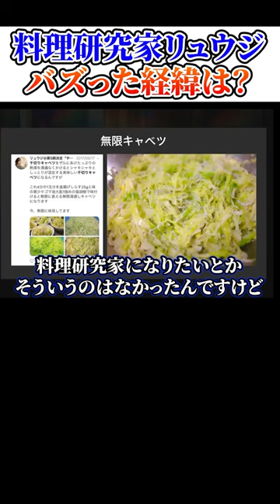料理研究家リュウジのバズった経緯は？ホリエモンチャンネル切り抜き、バズレシピ、SNS#shorts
堀江貴文さんの公式生放送や字幕なし動画を見やすい、聞きやすい、わかりやすいをモットーに面白いシーンなどを切り抜き、ご覧頂けるように編集し投稿をしております。

※運営者様
このチャンネルはガジェット通信様と契約の元で運営しております。